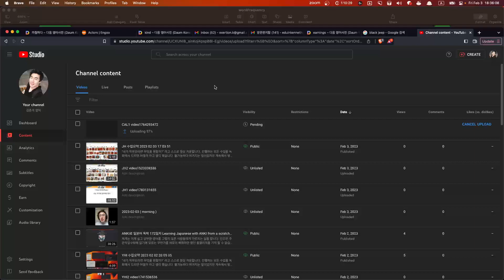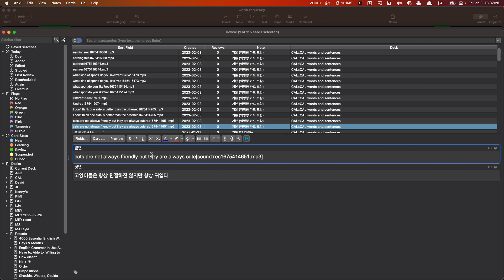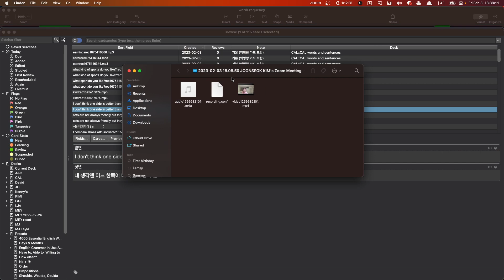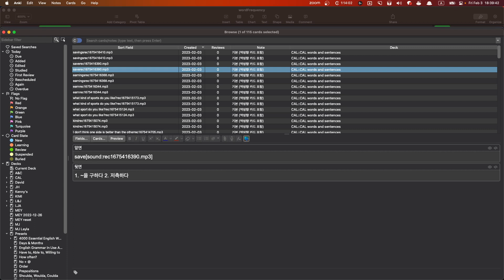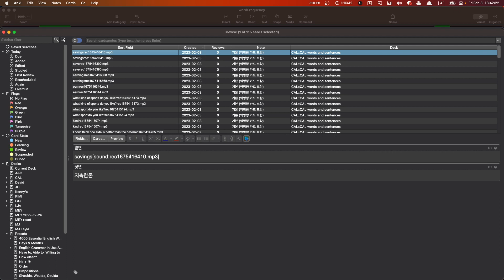CAL 수업요약 2023 02 03 18 36 08